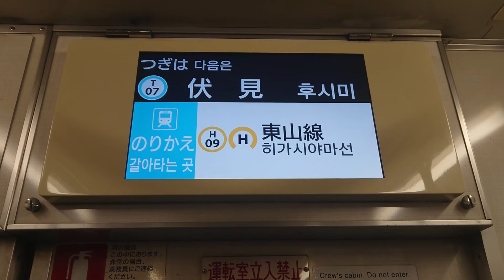名古屋市交通局名古屋市営地下鉄鶴舞線３０５０形液晶ディスプレイＬＣＤ次は伏見です東山線は乗り換えです日本車輛三菱製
携帯電話撮影SONYXPERIAから動画からしました名古屋市交通局名古屋市営地下鉄鶴舞線３０５０形液晶ディスプレイＬＣＤ次は伏見です東山線は乗り換えです日本車輛三菱製